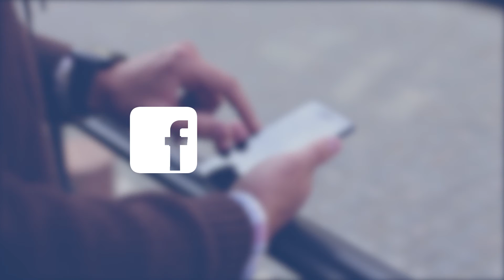Grace News! | August 26, 2018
Greenwood, Indiana

Grace News!